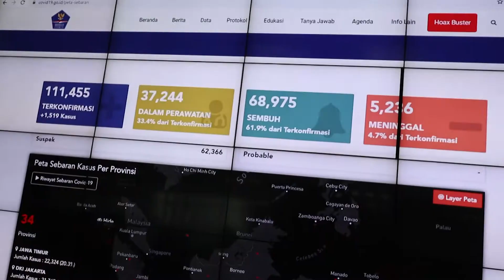Silaturahmi Ustadz Maulana ke Graha BNPB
Pesan Ustadz Muhammad Nur Maulana menghadapi pandemi COVID-19